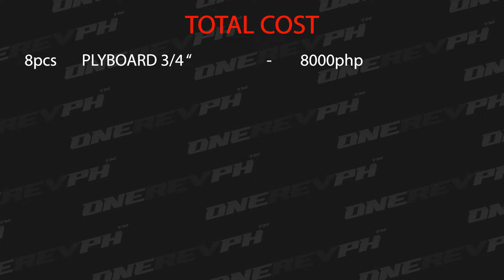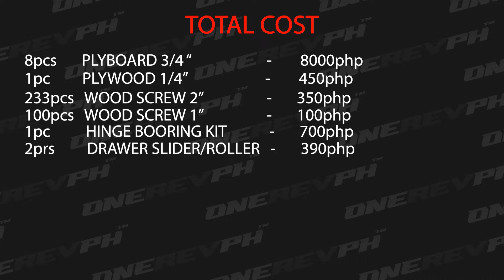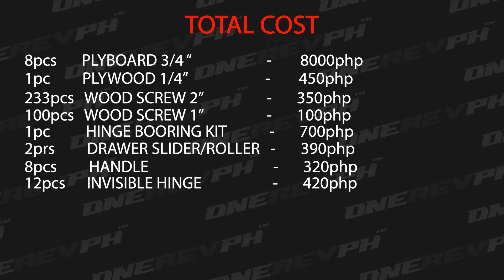FINISHED PRODUCT OF MY BUDGET BIG CABINET - REVIEW [TAGALOG]